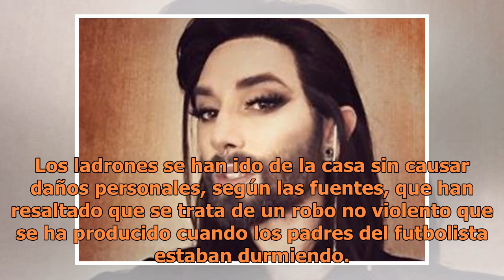Roban residencia de Shakira y Piqué en Barcelona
Tanto Shakira como Gerard Piqué se encuentran fuera de la ciudad por motivos laborales y los malhechores aprovecharon la situación para entrar a la casa de la pareja. (FOTO TOMADA DE LA WEB)Unos ladrones entraron a robar la madrugada de este martes a la casa que tienen en Esplugues de Llobregat (Bar...